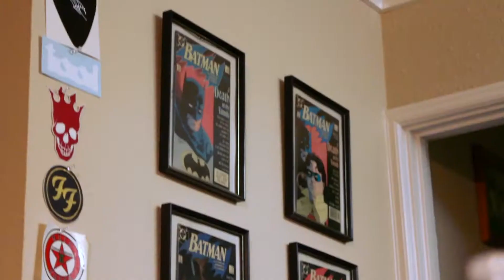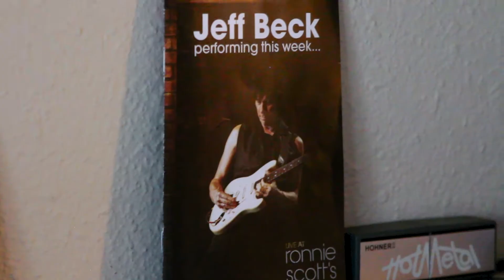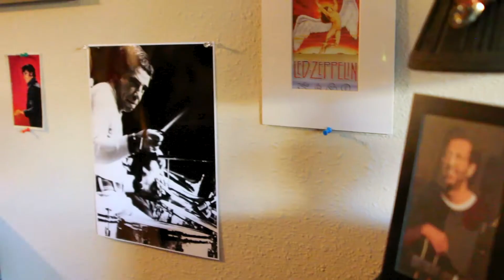"Secondhand Smoke" - Kevin's Place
Rick, Brock and John head to bongo player Kevin's apartment for some meditation, inspiration and cookies! Kevin shares his musical talents and why he's even in the band.

Produced by: Modest Among Giants
Shot and edited by: Scott Freund